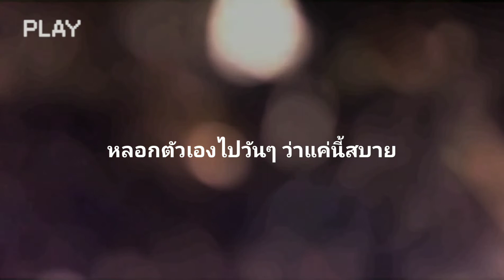ANATOMY RABBIT แอบหวัง Cover Hippie Foo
เป็นช่วงนึงที่ ผมรู้สึกไปเองกับ คนคนนึง